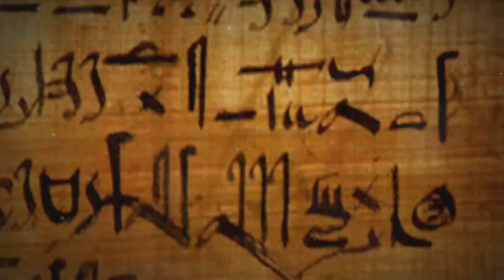"Crazy" Viking Berserkers: The Warriors Who Battled on Magic Mushrooms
Discover the fascinating history of Viking berserkers, the fierce warriors who were said to battle on magic mushrooms. This video delves into the origins, beliefs, and practices of these legendary fighters, shedding light on their role in Viking society and their use of hallucinogens in battle. Don't miss this intriguing exploration of Viking culture and the fascinating world of berserker warriors!

00:00:00 Historical Context
00:01:00 Berserker Rage
00:02:04 The Role of Magic Mushrooms
00:02:59 Archaeological Evidence and Scholarly Debate
00:04:07 Cultural Impact and Legacy